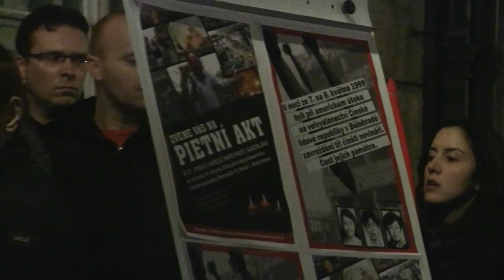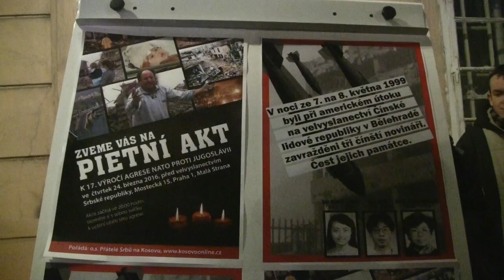Pietní akt k 17. výročí bombardování Jugoslávie státy NATO - 24.3.2016